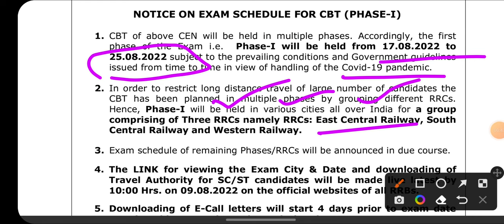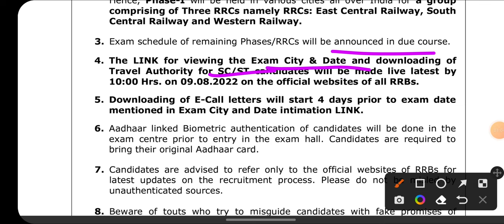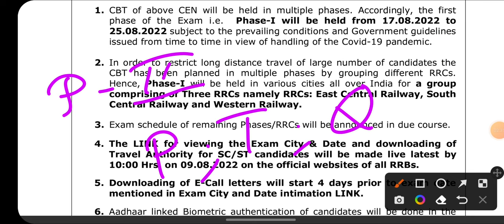RRC GROUP D EXAM DATES released for ECR,SCR,WR phase1 వల్ల మన తెలుగు పిల్లలకి చాలా ప్రాబ్లం అవుతుంది